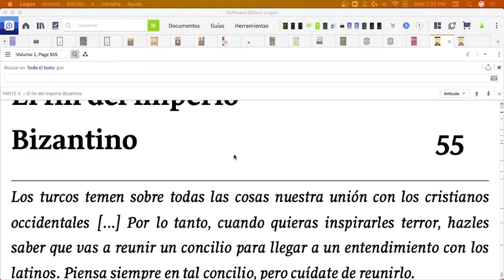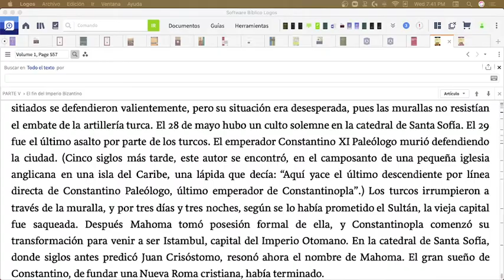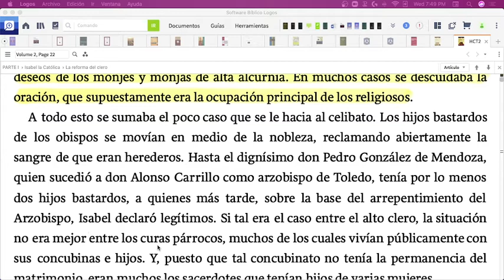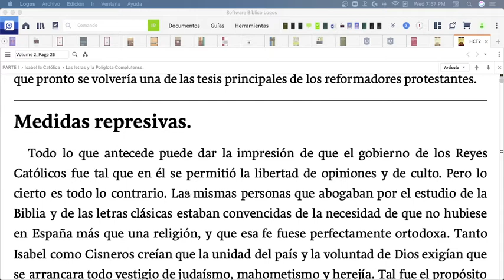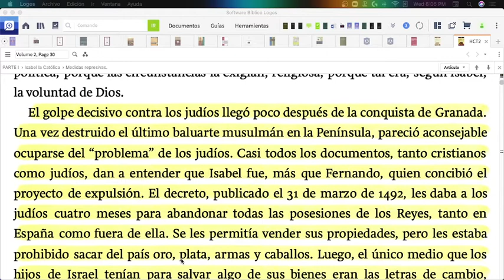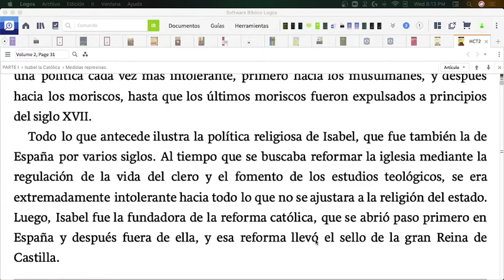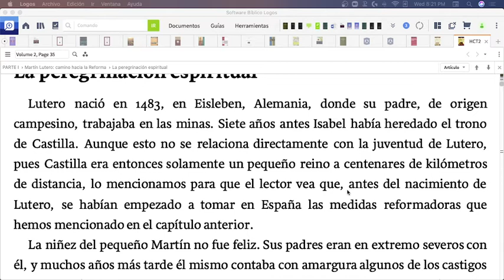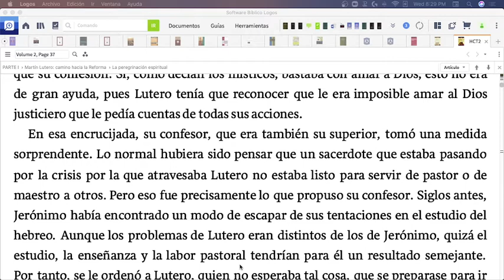Isabel la Católica y la reforma Española - Pastor Juan Suaste